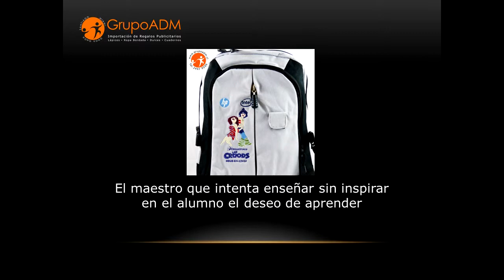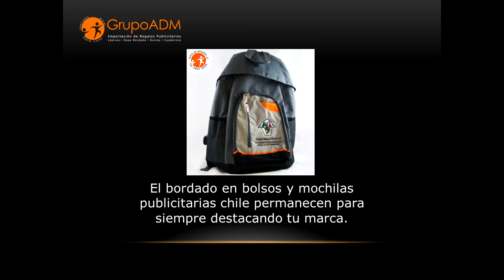Mochilas Publicitarias Chile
En ADM ayudamos a empresas a elegir cuál es la mochila publicitaria en Chile, mas adecuada para cada objetivo publicitario con 30 modelos diferentes: Mochilas publicitarias Chile, Mochilas publicitarias bordadas, Mochilas para notebook por mayor, bolsos corporativos Santiago, maletines ejecutivos personalizados.

Cuando nos contactes (por email o teléfono) te cotizaremos en 2 horas, enviaremos una muestra en menos de 24 horas y la entrega en 5 días.

Además te sugeriremos ideas de cómo sacar partido a tu logo para campañas de marketing directo en tú industria. Contáctanos hoy!